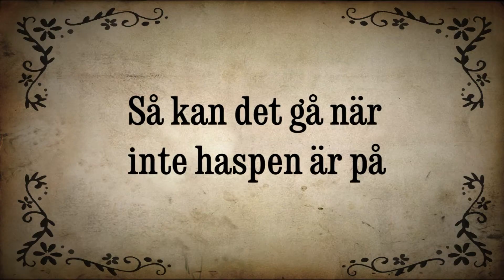Oliver och Noel - Duellen